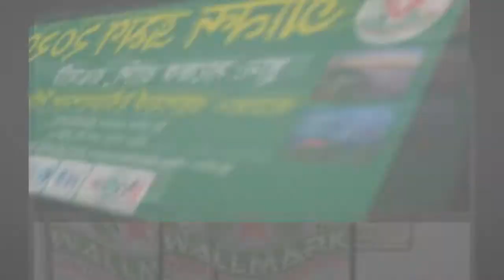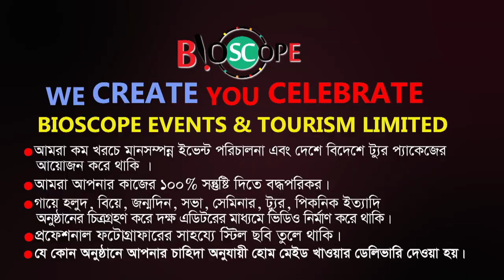সাজেকভ্যলী কিভাবে যাবেন? | Beautiful Sajek Vally Tour | WallMark Int. Ltd | Bioscope Events&Tourism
We Create
You Celebrate
🔴 ইভেন্ট এক্টিভেশন
🔴 ফ্যামিলি পিকনিক
🔴 সামাজিক উৎসব
🔴 পাবলিক কিংবা প্রাইভেট ইভেন্ট
🔴 RAG ডে
🔴 টুর্নামেন্ট
🔴 রিইউনিয়ন
🔴 স্কুল-কলেজ-ভার্সিটির যে কোন প্রোগ্রাম
🔴 সামাজিক অনুষ্ঠান
🔴 কর্পোরেট ইভেন্টস
🔴 জব ফেয়ার & বুক ফেয়ার
🔴 সেমিনার & কনফারেন্স
🔴 ফটোগ্রাফি & ভিডিওগ্রাফি
🔴 সাউন্ড & লাইটিং
🔴 প্রমো ভিডিও ম্যাকিং
🔴 প্রজেক্টের & পর্দা
✅ চাবির রিং
✅ ডায়েরি
✅ ক্যালেন্ডার
✅ ক্রেস্ট
✅ দেওয়াল ঘড়ি
✅ টিশার্ট,
✅ জার্সি,
✅ ট্রাউজার,
✅ ক্যাপ,
✅ স্পোর্টস জ্যাকেট,
৪র্থ তলা
ঢাকা বিজ্ঞান কলেজ ক্যাম্পাস
২৬৩ মালিবাগ মোড়
ঢাকা ১২১৭